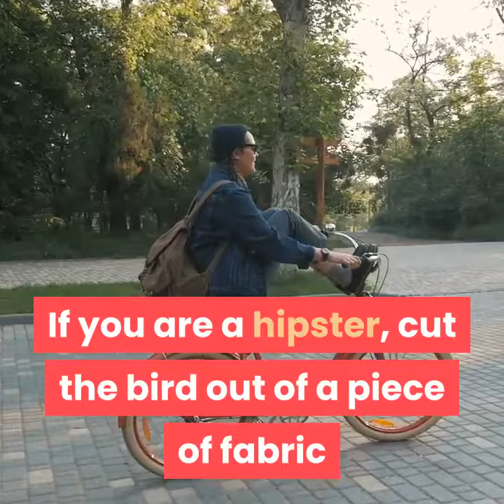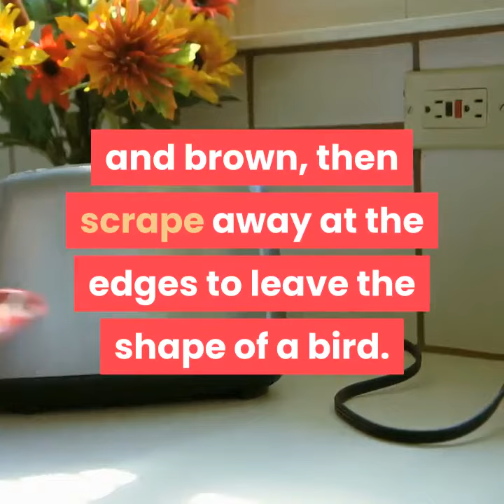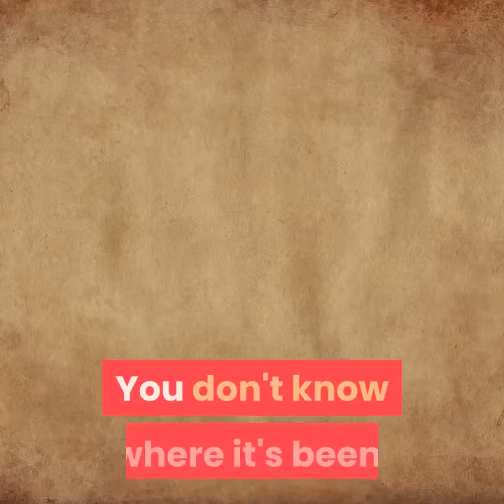how to put a bird on it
In Portland, you can put a bird on something and just call it art. If nothing has birds on it, you know what you can do? Put birds on things. Spruce it up. Make it pretty.

Steps.
1. Put a bird on a teapot. Draw a bird on a piece of paper. Cut out the little bird carefully. Save that little bird for later, so you can put it on something. The remaining paper, with the outline of a bird, is your stencil. Hold it up to a teapot and paint over it. Carefully peel the stencil away and allow the freshly painted bird to dry.
2. Put a bird on a tote bag. Draw a bird on felt and cut it out. If you are a hipster, cut the bird out of a piece of fabric that would otherwise have been thrown away (check local dumpsters). Attach the bird to a plain tote bag with fabric glue, or sew it. Did you see the bag before? Probably not. Now there's a bird! It's flying. It's free.
3. Put a bird on a card. Take the paper bird that you cut out earlier and glue or tape it to the front of a card. It's so pretty. Fantastic.
4. Put a bird on toast. Before serving toast, leave it in the toaster until it's nice and brown, then scrape away at the edges to leave the shape of a bird.
5. Sew a bird right onto a pillow. Get a thick thread in a color that contrasts the pillow. Draw a the faint outline of a bird with tailor's chalk. Sew along the line until you have a bird. Don't miss a spot.
6. Paint a bird on a bird. You can put a bird on anything, even birds. If you have a bird figure, paint a little bird design on it. Don't blow on things, though. You might get dust in someone's eyes.

Warnings.
If an actual bird enters your home or the building you're in, avoid it at all cost. You don't know where it's been. Hold up any item to defend yourself, or throw it if you must. Get the bird out as soon as possible.
Note :
Acknowledgements